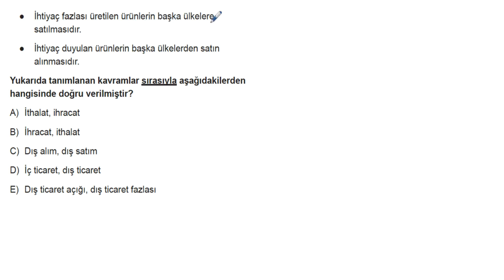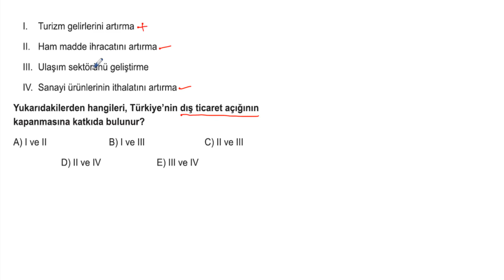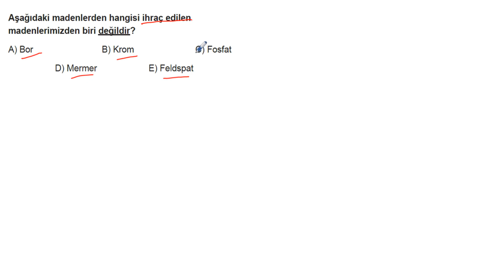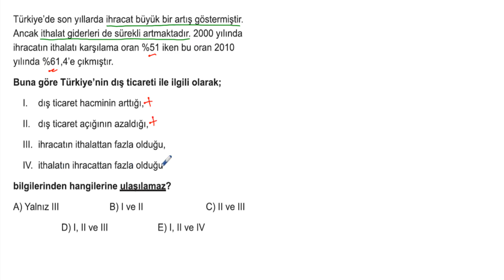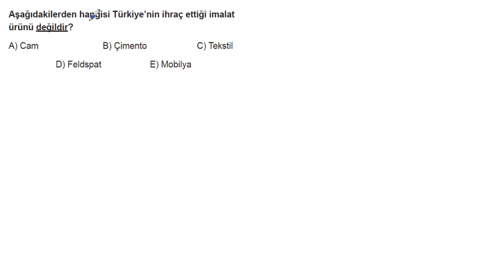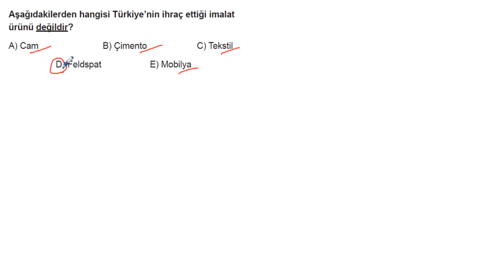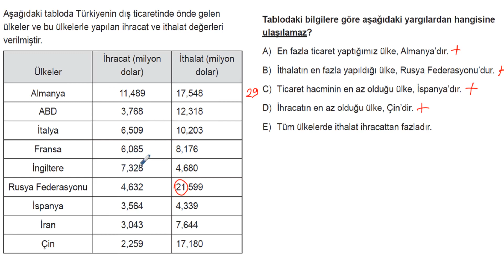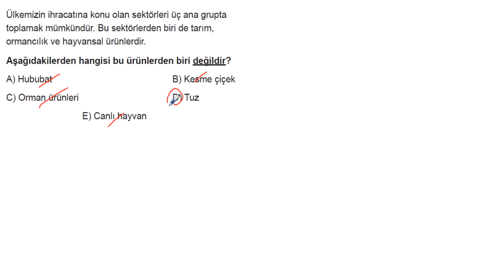AYT Coğrafya Soru Bankası Bölüm 09 Test 03 Soru Çözümleri